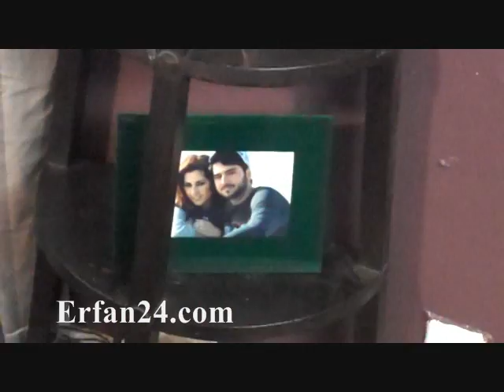Erfan - Dobareh video - behind the scenes teaser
Behind the scene teaser of the video shoot for "Dobareh" off the hamishegi album.